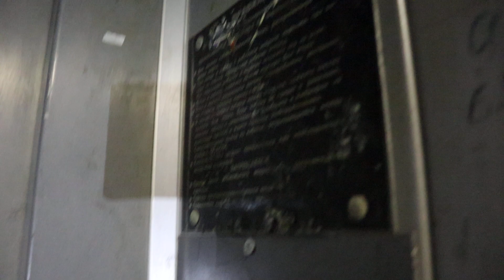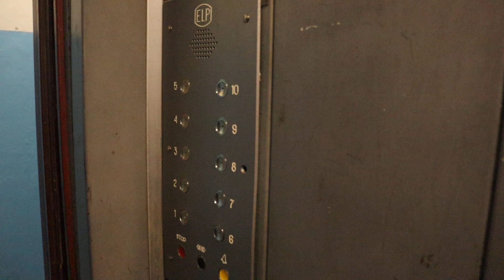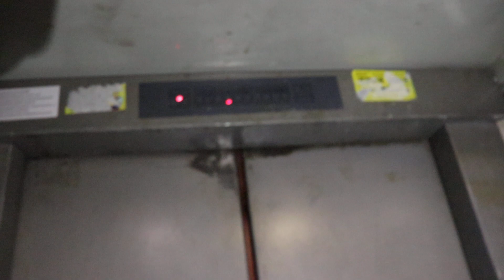Лифт МЛЗ (1999 Г.В) Скорость 0,71 М/C, Грузоподъемность 400 КГ.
Адрес : Казань, территория Октябрьский городок, 1/150 , Подъезд №2
Год постройки: 1999
Количество этажей: 10
Жилых помещений: 80